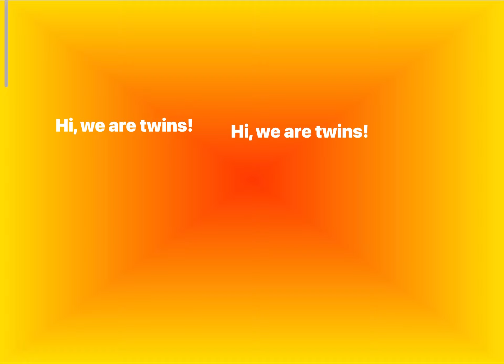I Wish I were NOT a Boy | Death in Cruel | Survivalcraft 2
Here to learn how not to die like that. It really sucks